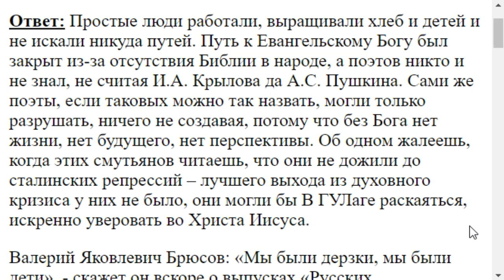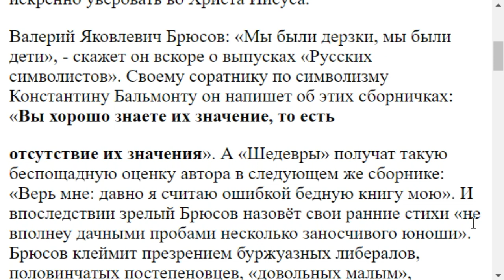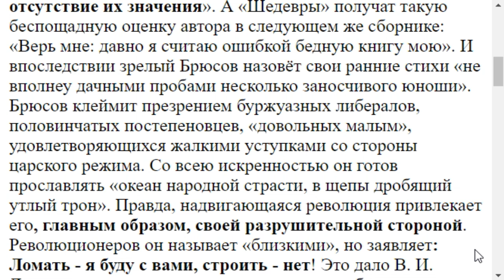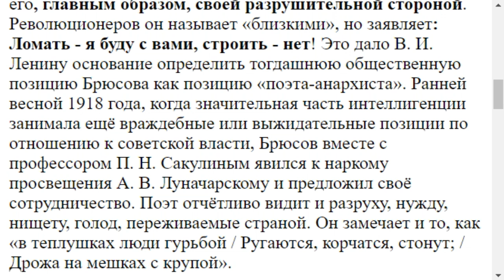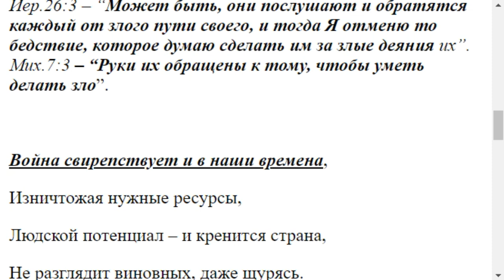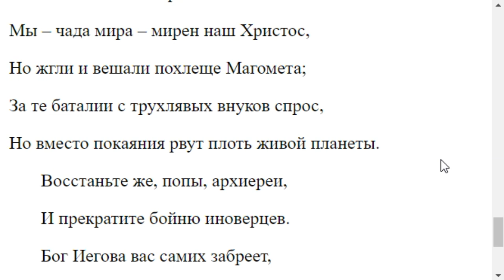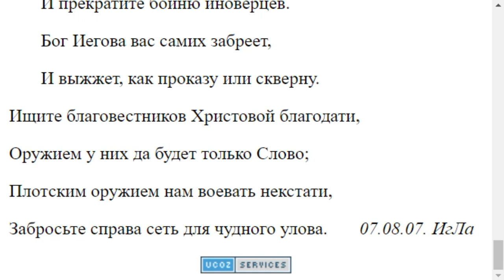3498. Поэты вычурно пишут, почему?